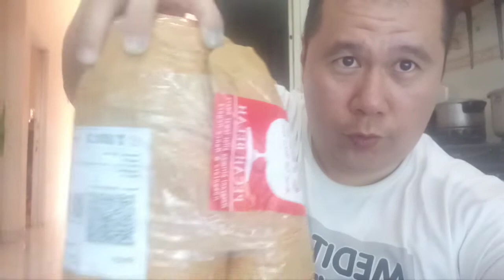Unboxing Ikan Louhan Beli Dari Team Coloy